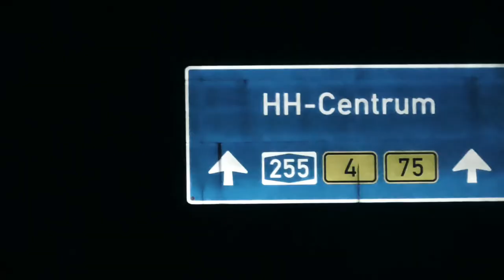D.F.G Travel Clip | Nyctophilia Anniversary Party 30.10.21 - Hamburg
• Short clip from our trip to Hamburg, where we performed at the Nyctophilia anniversary party (30.10.21)! •

BIG thank you to the very kind Nycto crew for the invitation, and everyone joining the party, it was a lovely day! Make sure to check out their store!

• Play it LOUD and dance your a** off, Hardbass Is Our War Cry! •